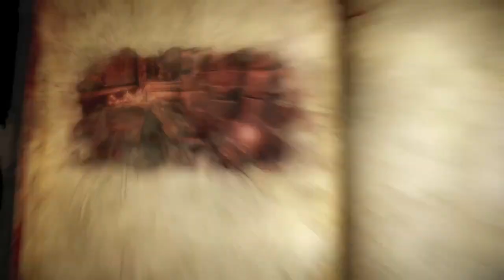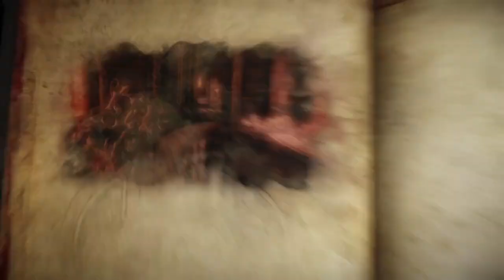Castlevania Lord of Shadow 2 | Part 2 | Takes Back The Sword of The Prince of Darkness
3. komen id kalian dan instagram kalian di video postingan terbaru di channel ini